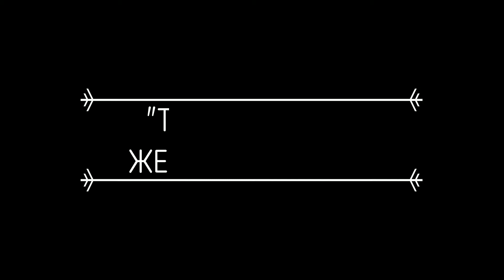ЖЕНСКИЕ "ТЮРЬМЫ" НА РУСИ // Старинные терема // История России // История Руси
Женские "тюрьмы" на Руси для знатных представительниц прекрасного пола были подобны "золотой клетке". Там девушки могли провести чуть ли не всю свою жизнь. Такие строения называли женским теремом. Из истории России многие знают, что такое терем, но мало кто догадывается об истинном его предназначении. В этом видео я подробнее расскажу о нескольких интересных фактах по теме. Вы узнаете о том, как жили девушки в таких теремах со времен Древней Руси до правления Петра Первого и может быть почерпнете для себя что-нибудь новенькое из истории об этой интересной русской традиции.

Также не пропустите другие видео об интересных фактах из истории России и не только: